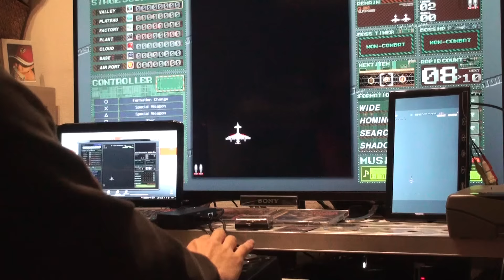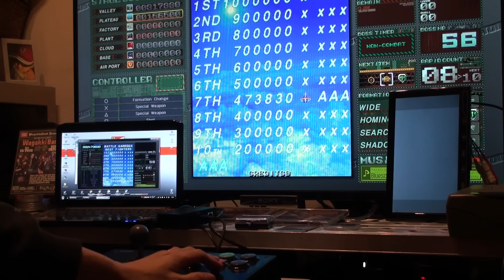【BATTLE GAREGGA】Dual Play PS4版&SS版のバトルガレッガ同時プレイ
PS4版とSS版のバトルガレッガを1つのジョイステイックでプレイ。

PS4をPCでリモートプレイし、レトロフリークコントローラーアダプターでメガドライブのフライトステックを繋ぎ、さらにそこから自作配線コネクタでPS用をサターンに繋げるようにしたHORIファイティングステックに繋ぎ、サターンに接続。
SS版のローディングが入るためシンクロプレイ為らず。
使用機材
PS4
フェラーリのノートPC acer ferrari one
soft ps4play & joytokey
レトロフリーク　コントローラーアダプター
メガドライブ用　フライトステック改
PS用　HORI　ファイティングステック改

PS4用純正DS4及びSS用純正パッドは使用していません。
SONY BRAVIA KDL-42W650A
TOGUARD 10.1 インチ TFT カラー
Controller  HORI FIGHTING STICK PS改造（サターン接続）